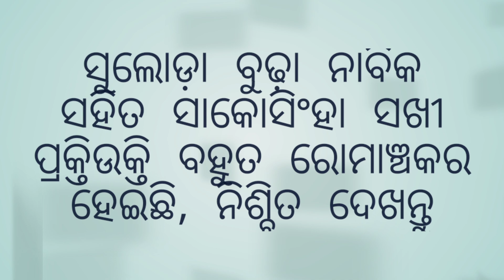ସୁଲୋଡା ବୁଢ଼ା ନାବିକ ସହିତ ସାକୋଷିଂହା ସଖୀ ପ୍ରକ୍ତିଉକ୍ତି ବହୁତ ରୋମାଞ୍ଚକର ହେଇଛି, ଆପଣମାନେ ନିଶ୍ଚିତ ଦେଖନ୍ତୁ ।